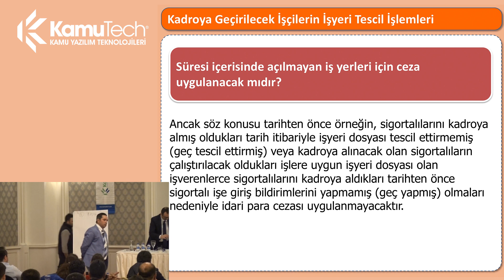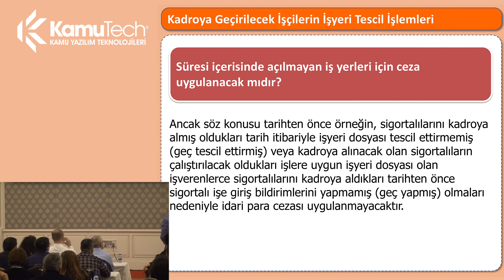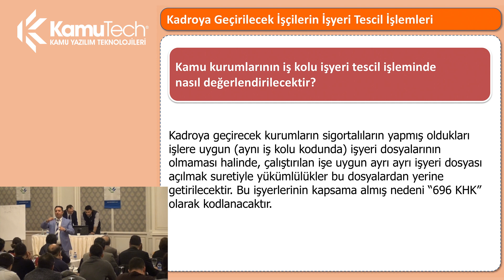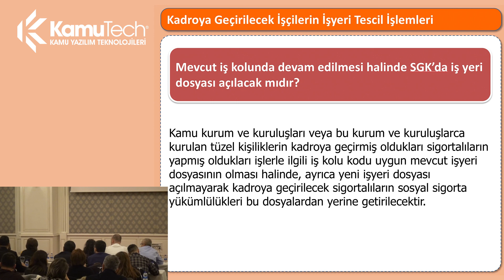Kadroya Geçirilecek İşçilerin İşyeri Tescil İşlemleri Nasıl Olacak?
İçerik hakkında uzmanlarımıza iletmek istediğiniz sorularınızı bağlantısı üzerinden anlık olarak iletebilirsiniz.